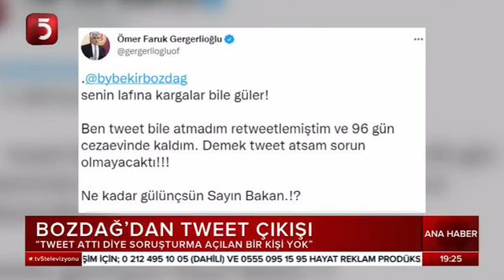Bozdağ'dan tweet çıkışı